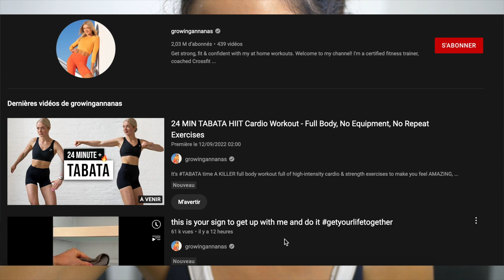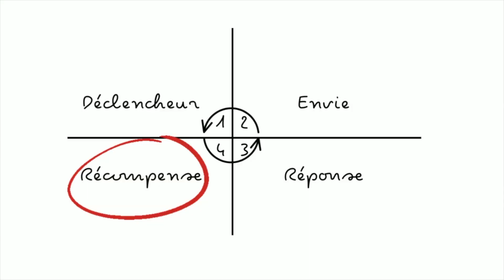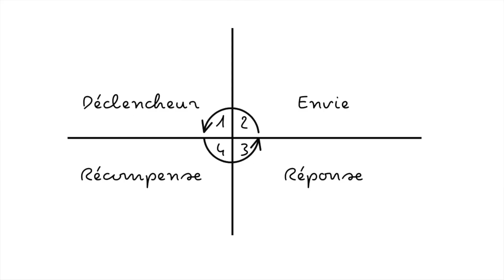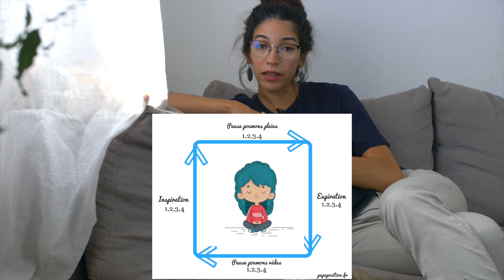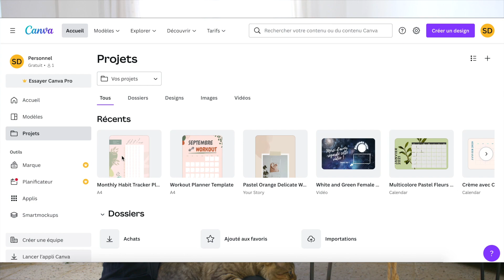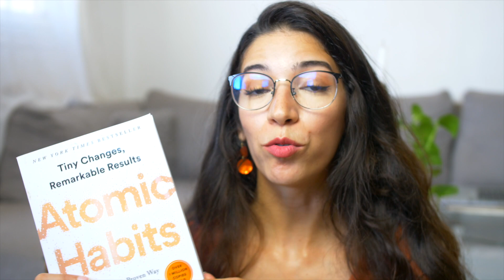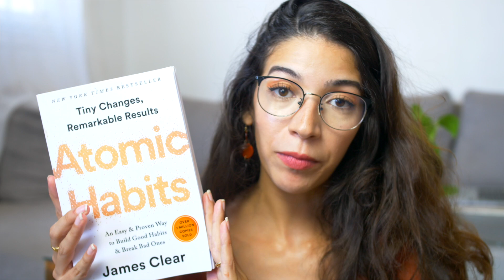Mettre en place de nouvelles habitudes et reprendre sa vie en main avec le livre Atomic Habits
C’est l’automne, la fin de l’année et ma saison préférée ! C’est en cette période que je me sens le plus motivée à reprendre ma vie en main à mettre en place de nouvelles habitudes et à rafraîchir mon environnement

J’ai commencé avec le sport durant tout le mois d’Aout, une fois que cette habitude est bien ancrée je passe à présent avec le mois de Septembre à la seconde habitude que je veux remettre en place et qui est la méditation
Je vous présente les processus du livre Atomic Habits qui m’aident dans ma démarche et qui je l’espère vous aideront également à mettre en place de nouvelles habitudes et à reprendre votre vie en main, je trouve que c’est la période idéale avec la fin de l’été et la rentrée, comme ça arrivé au nouvel an on aura déjà de bonnes bases qui nous faciliteront l’accomplissement de nos objectifs et en plus se focaliser sur une seule et unique habitude par mois jusqu’à ce que ça devienne un automatisme pour passer à la suivante c’est clairement mieux que de se submerger avec plusieurs habitudes d’un coup de plus les différentes règles et astuces ainsi que les processus présentés dans cette vidéo vous garantissent la mise en place des habitudes que vous voulez

Cliquez ici pour le lien offre d'essai 1 mois gratuit

Le livre Atomic Habits

La version française Un rien peut tout changer